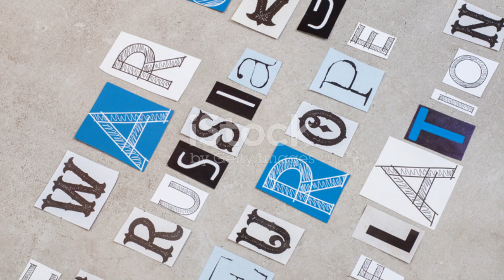Ukraine's Shocking Move: Revealing Strikes on Russia!